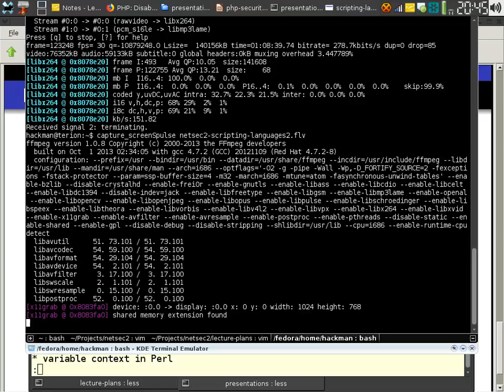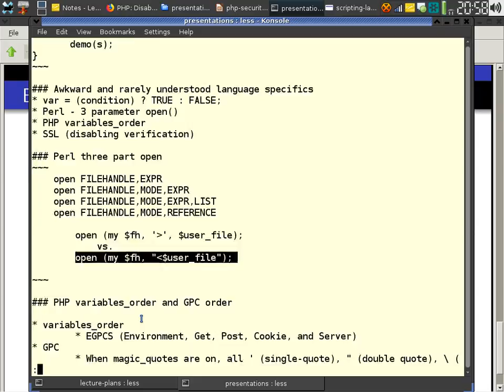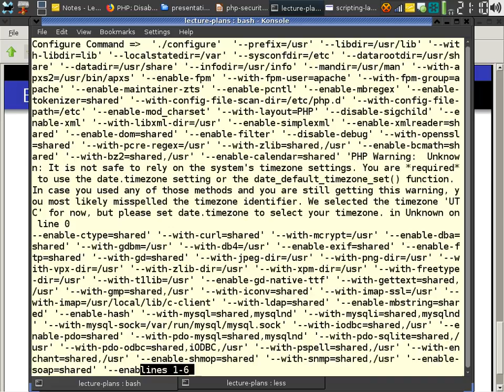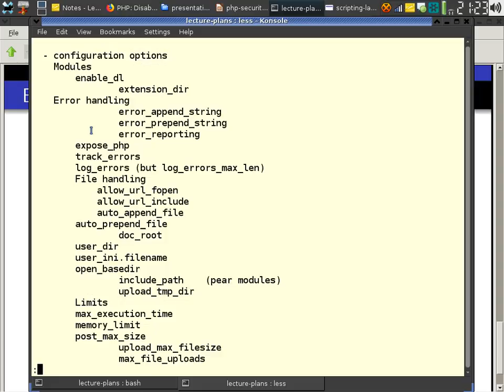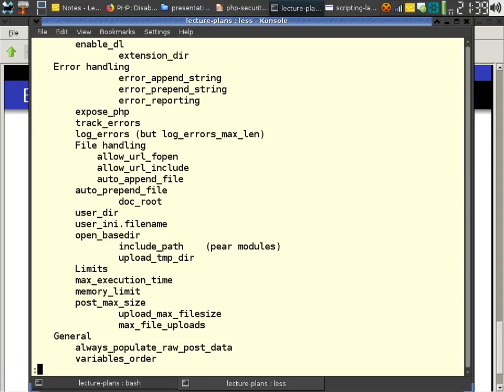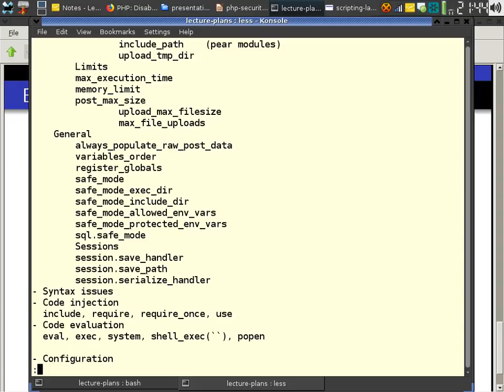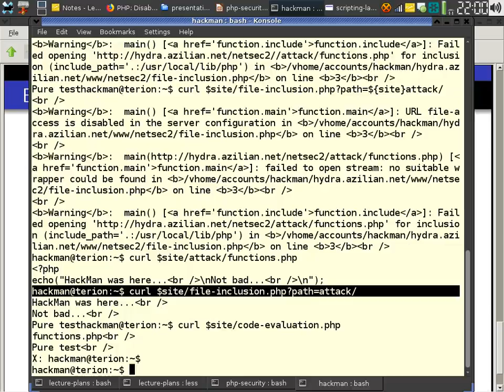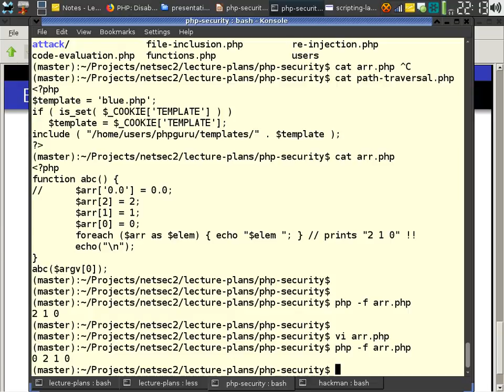netsec2 scripting languages2